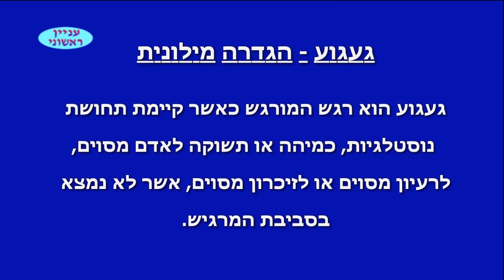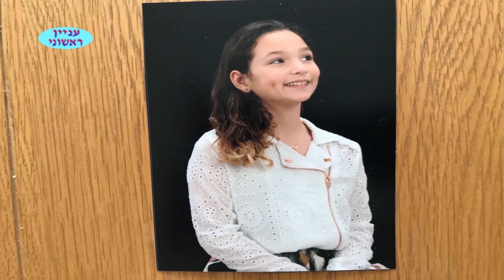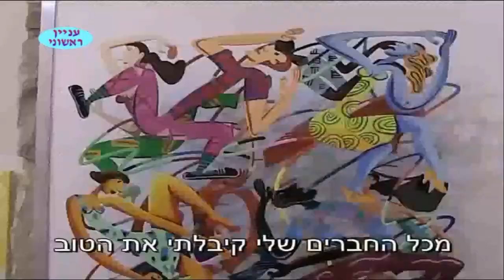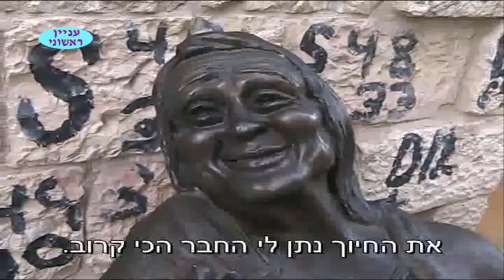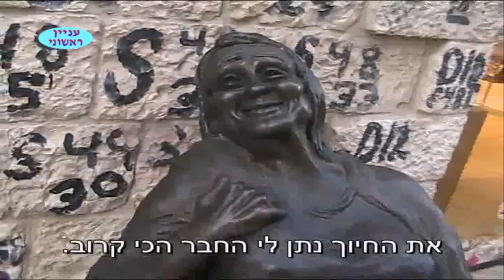מגזין 204 דצמבר 2019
הופק ע"י צוות עניין ראשוני הטלוויזיה הקהילתית בראשון לציון עבור ערוץ 98 ערוץ משלך. במגזין: ים המלח, פסטיבל פסלים חיים ברחבות, אבא שלי כורה הפחם, חברים, פינת הנהיגה הנכונה.